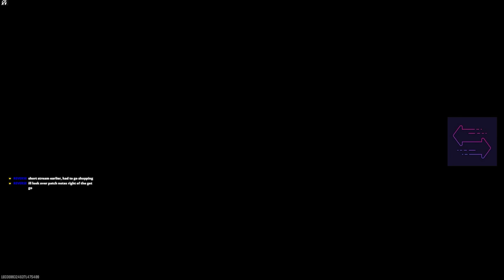BABYLON with the DM-10 ( Black Ops 6 BETA WEEK 2)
Black ops 6 BETA week 2 is here with all new features. I have settings and thought you may wanna see and hear.